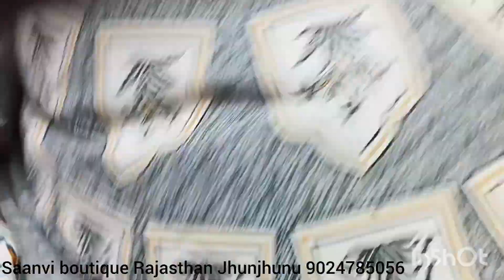💯झुंझुनू में पहली बार 💃इतने कम रेट में इतनी सुंदर🌹 बेडशीट मिल रही है🌈 saanvi boutique Jhunjhunu🥳